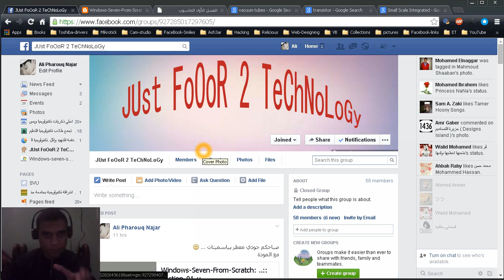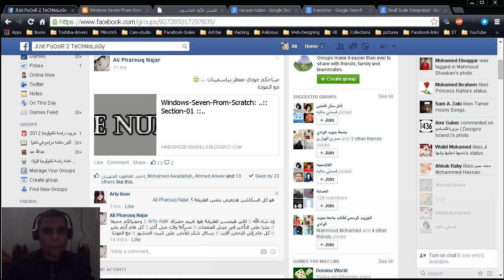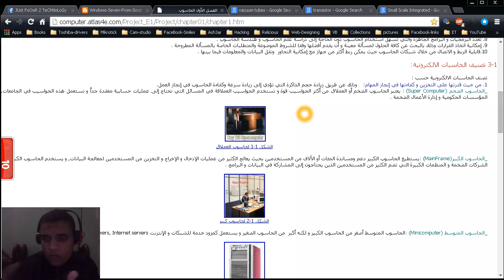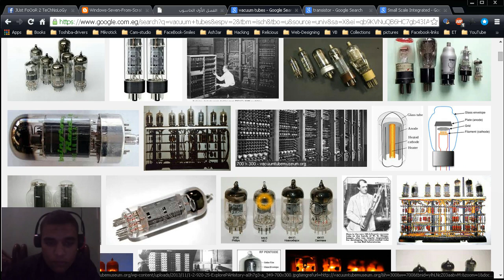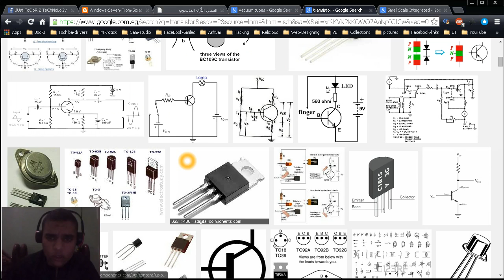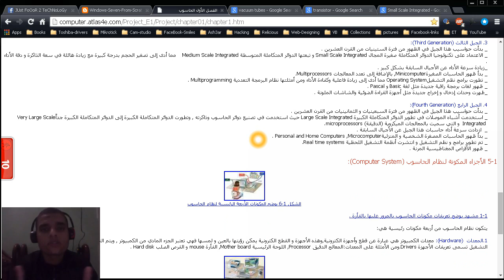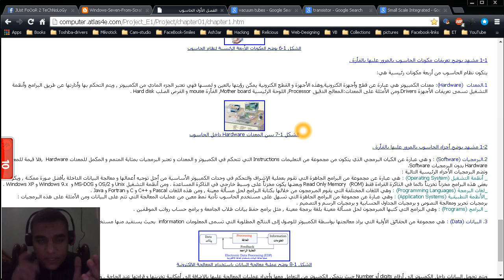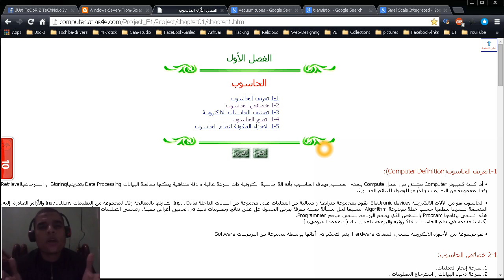Section Num 02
السكشن الثاني من مقرر مادة النوافذ لطلاب الفرقة الثانية - قسم تكنولوجيا التعليم - كلية التربية النوعية - جامعة جنوب الوادي